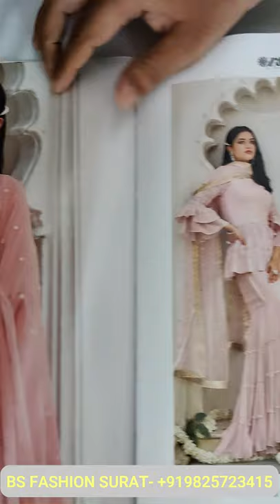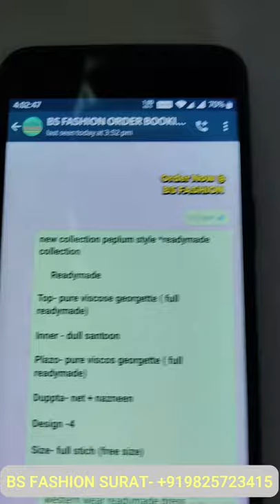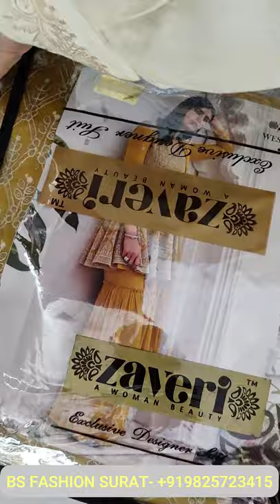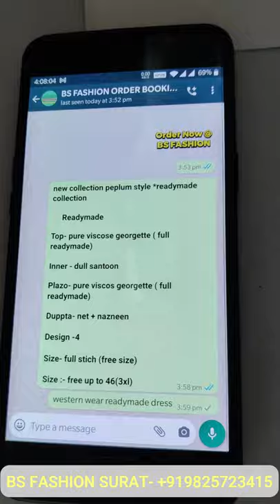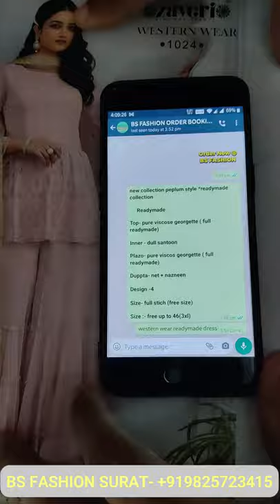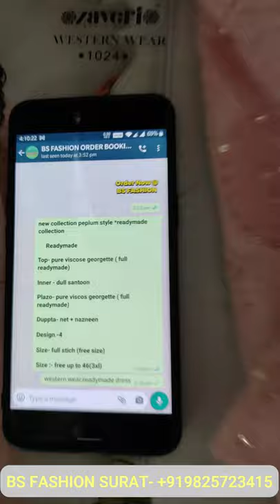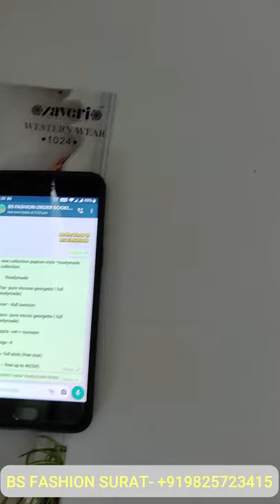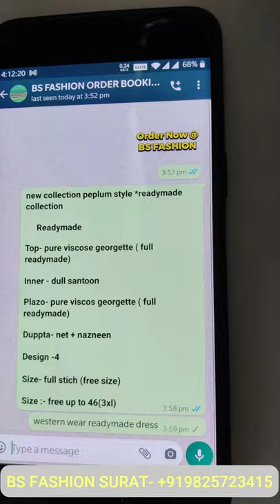2021 Latest Western Wear Readymade Dress | Designer Western Wear for Women | Western Wear Wholesale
2021 Latest Western Wear Readymade Dress | Designer Western Wear for Women | Western Wear Wholesale

Dear Customers we made this video for below topic ::
• Western Wear Readymade Dress
• Western Wear for Women
• Western Wear Wholesale
• Western Wear Wholesale
• Western Wear Wholesale Market in Delhi
• Western Wear Wholesale Market in Hyderabad
• Western Wear Wholesale Market in Mumbai
• Western Wear Wholesale Market in Kolkata
• Western Wear Wholesale for Resellers
• Western Wear Wholesale Market
• Western Wear Wholesale in Bangalore
• Western Wear Wholesale Market in Ahmedabad
• Western Wear Wholesale in Surat
• Western Wear Wholesale Delhi
• Western Wear Wholesale in Chennai
• Western Wear Wholesale Market in Bangalore
• Western Wear Wholesale Market in Ludhiana
• Western Wear Women
• Western Wear Party Dresses
• Western Wear
• Western Wear for Girls
• Western Wear Dresses
• Western Wear Girl
• Western Wear Tops
• Western Wear Ladies
• Western Wear Brands